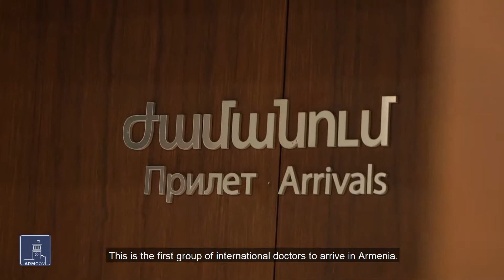Առաջին անգամ օտարերկրացի բժիշկները ժամանեցին և միացան կորոնավիրուսի դեմ Հայաստանի պայքարին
[ARM] Մարսել-Երևան չվերթն այս անգամ հատուկ էր և՛ իր նշանակությամբ, և՛ առաքելությամբ: Ֆրանսիայում համավարակը հաղթահարած բժիշկները հայ մասնագետներին կօգնեն այս առողջապահական պատերազմում։

[ENG] The Marseille-Yerevan flight was special in its significance and mission. Doctors who overcame the epidemic in France will help Armenian specialists tackle this health crisis.

[RUS] Рейс Марсель-Ереван в этот раз был особенным по своему значению и миссии. Врачи, преодолевшие эпидемию во Франции, помогут армянским специалистам в этой войне за здоровье.